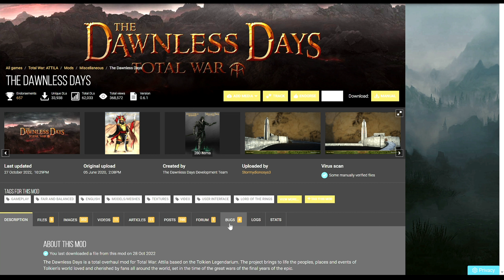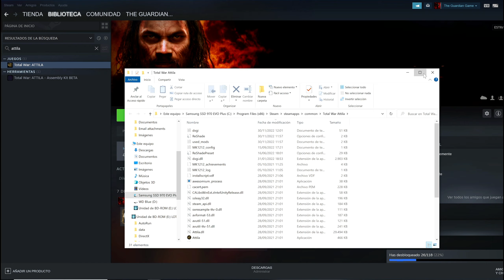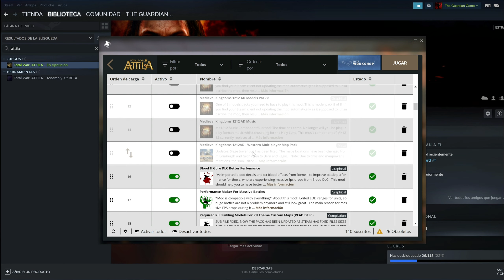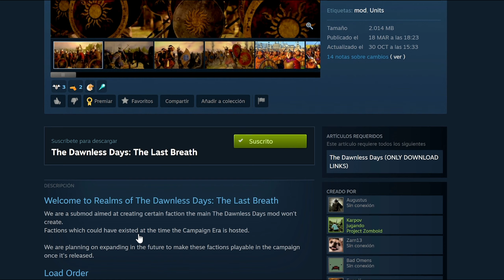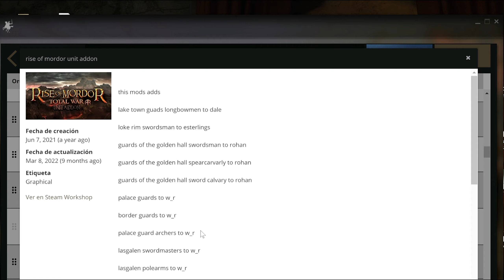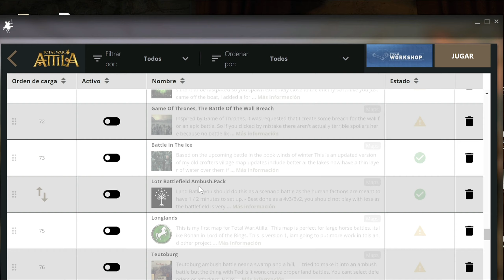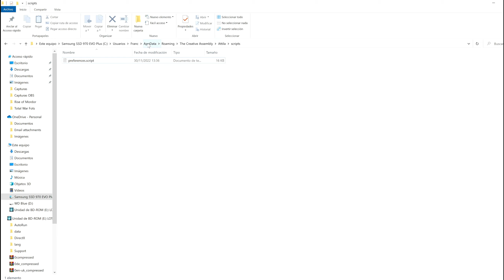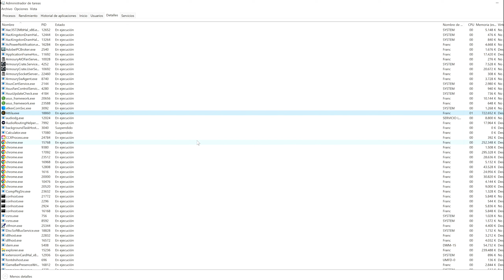TUTORIAL DE INSTALACIÓN - TODOS LOS SUBMODS!! - MEJORA DE RENDIMIENTO Y GRÁFICOS - THE DAWNLESS DAYS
The Dawnless Days 0.6.1 - Nuevo Mapa de ERIADOR
Nueva mapa para la facción de Eriador. No os lo perdáis!

📝 COMENTA sobre el video o sobre contenido que te gustaría ver en el canal.
👍 LIKE sólo si te ha gustado el video.